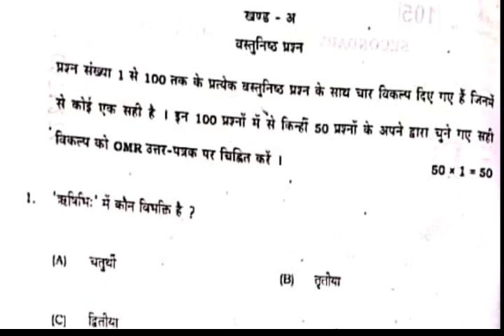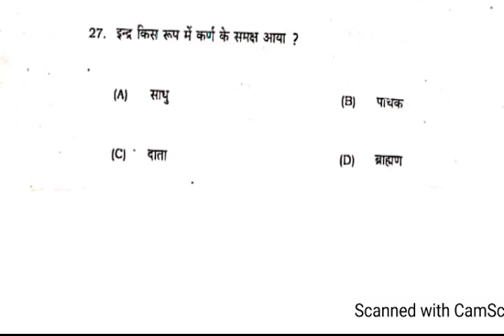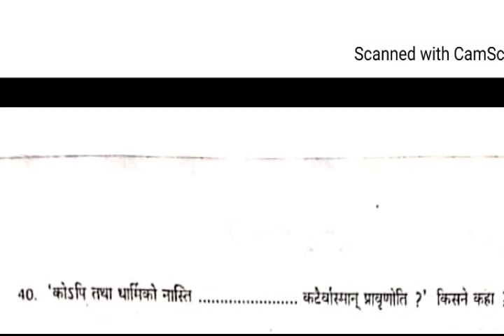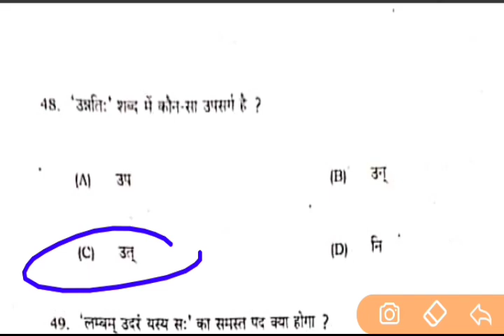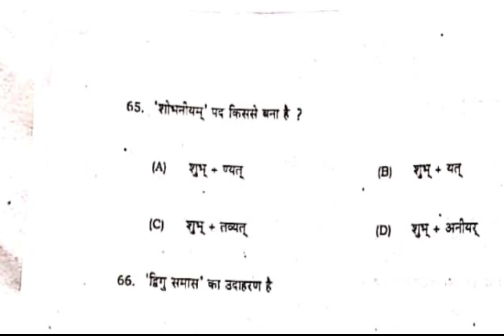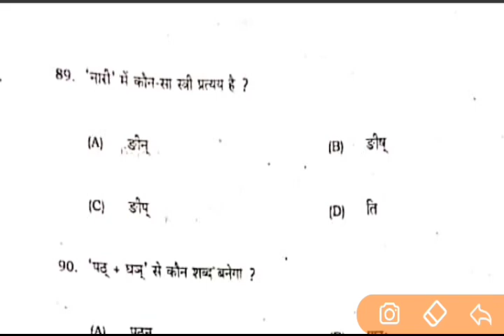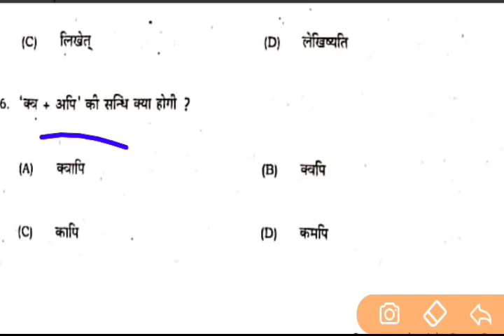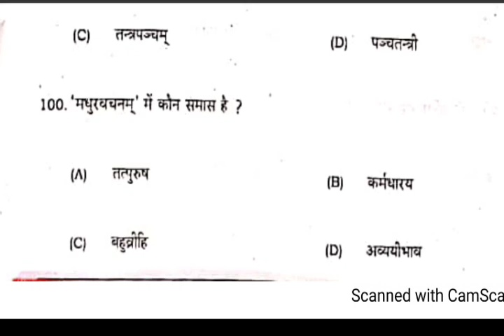class 10th Sanskrit first setting answer key 2021||bseb sanskrit 1st setting objective solution 2021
Bihar Board (1st sitting ) sanskrit Answer key 2021 | बिहार बोर्ड गणित OBJECTIVE 2021 का उत्तर | 21 फरवरी 2021 | aryan online classes

Doston agar aap log is bar Matric Pariksha 2021 Bihar board se Diye hain aur aap ka exam first sitting mein hai to aap apna Insan Mila Lijiye ki aap apne exam Mein Kitna Sahi Sahi objective ko Sahi Kiya Hain , doston aapko Yahan per pura objective question ka answer Sahi Sahi Diya hua hai to aap log Apna objective Mila Lijiye

10th sanskrit first setting  answer key 2021
Class 10th sanskrit 1st objective solution 2021
10th1st objective solution 2021
10th sanskrit answer key 2021
10th sanskrit answer key 2021
10th first sitting answer key 2021
10th first sitting 1st sanskrit answer key 2021
10th sanskrit first sitting sanskrit objective solution 2021
Class 10th 1st sitting sanskrit answer key 2021
Bihar board 10th exam 2021 sanskrit 1st answer key 2021
10th sanskrit objective answer key 2021
10th sanskrit answer key 2021
10th first setting exam sanskrit answer key 2021
10th first setting  sanskrit answer key 2021
10th bihar board exam 2021
10th bihar board exam 2021

Bihar board first sitting ka answer ki sanskrit ka hundred percent Sahi , Bihar board first sitting ka answer ki sanskrit ka , 18 February today answer key 2021 sanskrit , sanskrit ka answer key Bihar board Matric Pariksha 2021 Ke Liye , Bihar board ka answer key sanskrit ka

Bihar board First sitting Answer key 2021 | बिहार बोर्ड मैट्रिक परीक्षा 2021 मैथ  फर्स्ट सिटिंग का ऑब्जेक्टिव का उत्तर
बिहार बोर्ड मैथ ऑब्जेक्टिव का उत्तर फर्स्ट सीटिंग 18 फरवरी 2021 ,बिहार बोर्ड मैट्रिक परीक्षा 2021 फर्स्ट सिटिंग का ऑब्जेक्टिव का आंसर विज्ञान का 2021  फरवरी 2021 ,

Bihar Board sanskrit 1st Sitting Answer key 2021 SET - A
Bihar Board sanskrit 1st Sitting Answer key 2021 SET - B
Bihar Board sanskrit 1st Sitting Answer key 2021 SET - C
Bihar Board sanskrit 1st Sitting Answer key 2021 SET - D
Bihar Board sanskrit 1st Sitting Answer key 2021 SET - E
Bihar Board sanskrit 1st Sitting Answer key 2021 SET - F
Bihar Board sanskrit 1st Sitting Answer key 2021 SET - G
Bihar Board sanskrit 1st Sitting Answer key 2021 SET - H
Bihar Board sanskrit 1st Sitting Answer key 2021 SET - I
Bihar Board sanskrit 1st Sitting Answer key 2021 SET - J